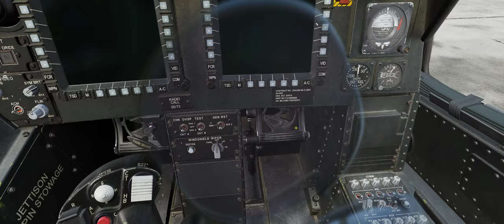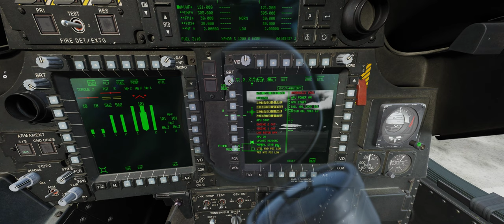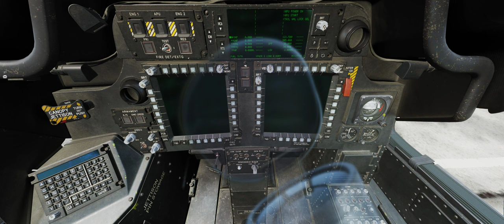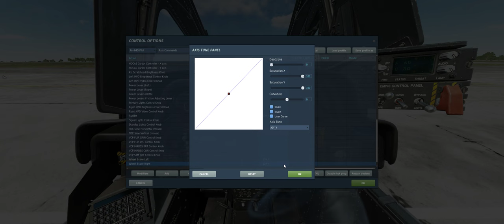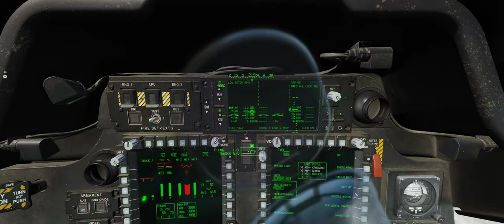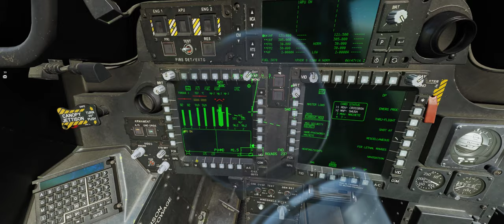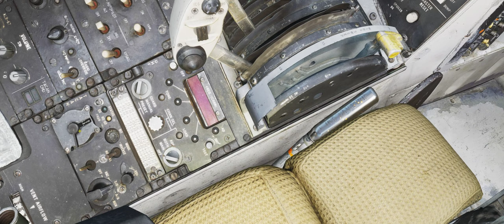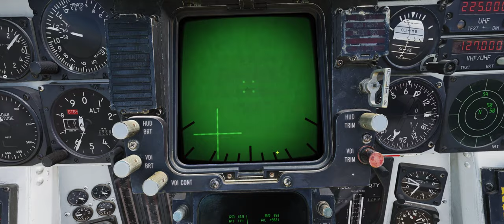DCS: World - AH-64D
Kipróbáltam, lesz ne mulass!
Még nem minden megy ahogy szeretném, de lesz ez még így se!